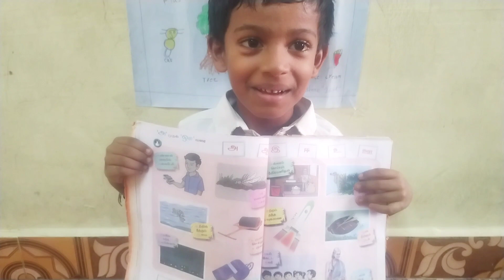1 std Tamil 1 term l "அ" முதல் "ஔ"வரை l pg no : 48 to 49 lஅண்ணன் கையில் அலைபேசிl